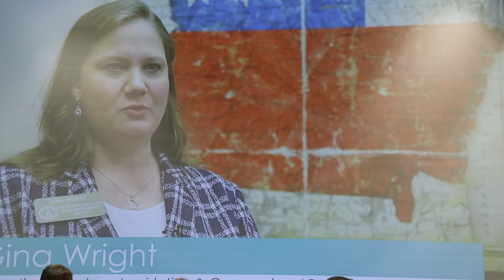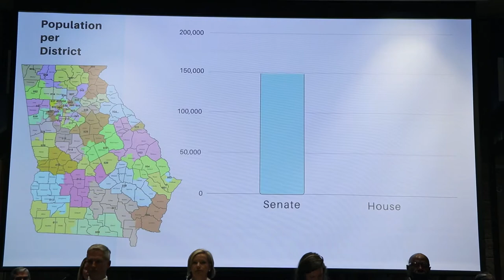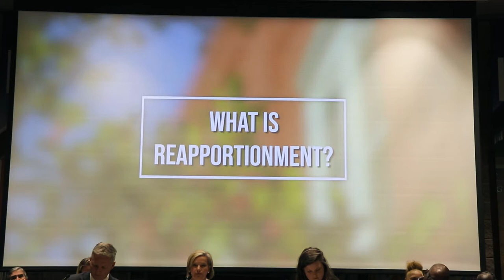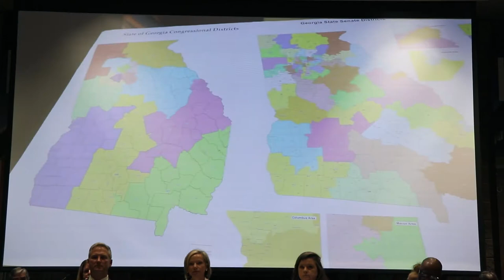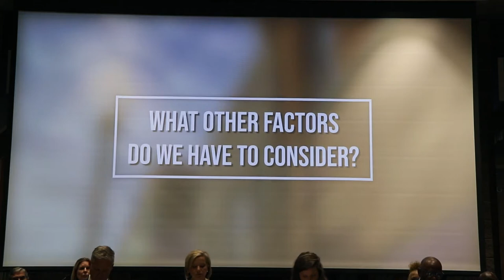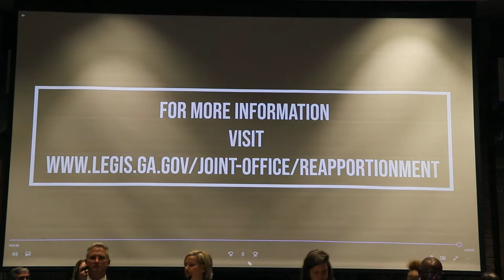Public Hearing on Redistricting at Athens Tech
On July 6, 2021, Georgia lawmakers held a public hearing on how political district lines should be redrawn after the 2020 Census. State lawmakers will meet in a special session later this year to determine the new district lines.